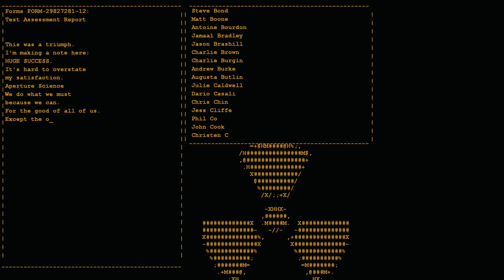Portal Ep.4 - GLADOS!!! (Gameplay / Let’s Play)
Portal is a first-person puzzle-platform video game where you have to start thinking with portals!